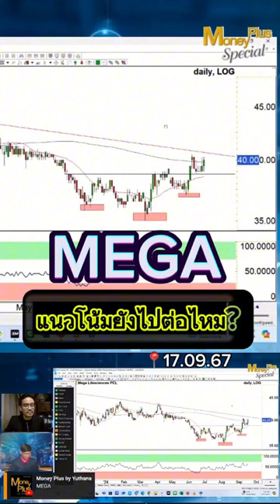MEGA แนวโน้มยังไปต่อไหม? (17.09.67)